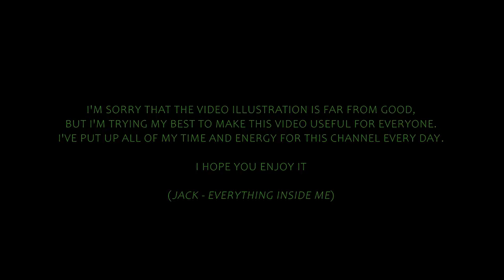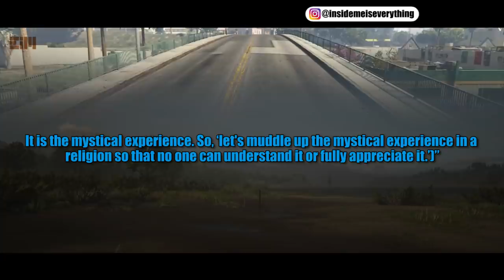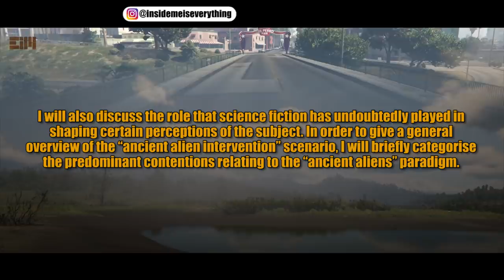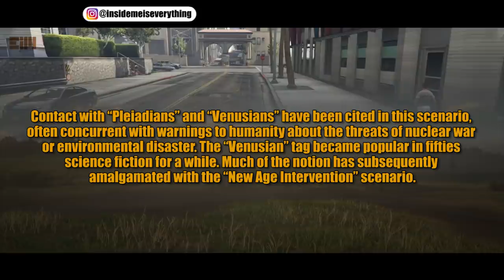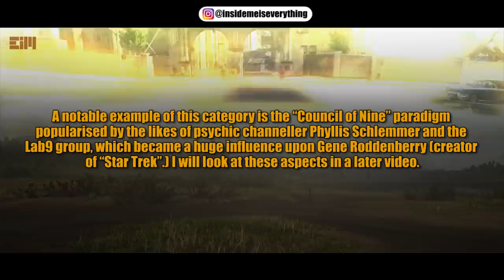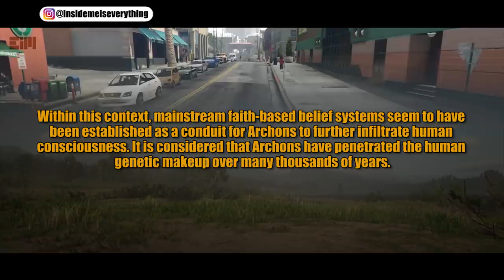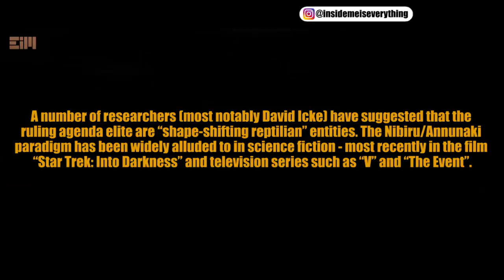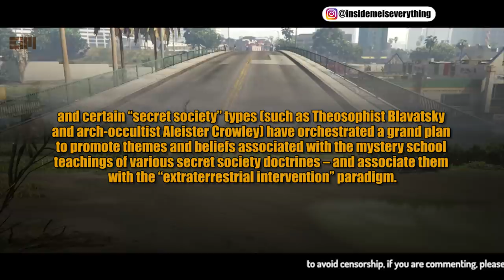THEY CAN'T HIDE IT ANYMORE! THEY AREN'T WHAT YOU THINK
interesting topic!